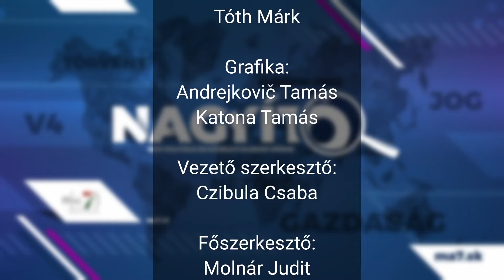Čaputová befűthet Ficóéknak az SIS-igazgató kinevezésének elodázásával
Novák Katalin magyar köztársasági elnök lemondott hivataláról, elismerve, hogy hibázott a pedofil bűncselekménnyel kapcsolatba hozható K. Endrének adott elnöki kegyelem ügyében.
Mi várható a magyar belpolitikában az elnök – ugyan nem példátlan, de meglehetősen ritka – lemondását követően? Tud-e az ellenzék politikai tőkét kovácsolni az ügyből? Ki lehet a Sándor-palota várományosa, és lesz-e közös ellenzéki jelölt?
Zuzana Čaputová köztársasági elnök hat nap után végre kézhez kapta a Büntető törvénykönyv módosított változatát. Robert Fico miniszterelnök a törvényjavaslat mellé egy levelet is küldött neki. Mi lesz az államfő következő lépése?
És ha még ez nem lenne elég, a Szlovák Információs Szolgálat élére Tibor Gašpar korábbi országos rendőr-főkapitány fiát, Pavol Gašpart, az Igazságügyi Minisztérium államtitkárát jelölte. Čaputová azonban megüzente, van fontosabb dolga is. Milyen hatással lehet az államfői obstrukció a Smer terveire?